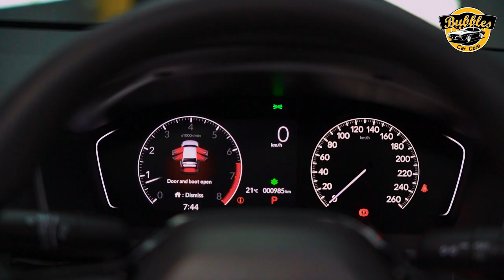HONDA CIVIC | PPF PROTECTED | BUBBLES CAR CARE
Do you freak out seeing scratches on your car? Frustrated when car wash shop screw up your car paint? Do you get disappointed every time you see stone chips damage?⁠

Worry no more! Our experts will get rid of those right away!
Book your slot today!
Let the professionals take care of your car!

Phase 1, DHA, Main Korangi Road, Near Akhtar Colony Signal, adjacent Europecar.

or

NORTH NAZIMABAD
Street # 1, Block N, North Nazimabad, Karachi.

🚘 Pick & Drop Facility Also Available.